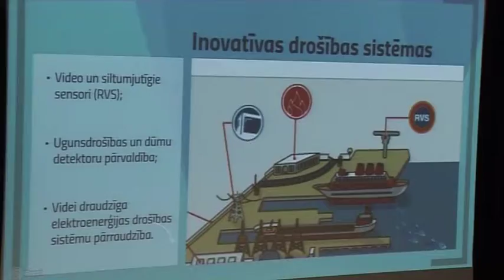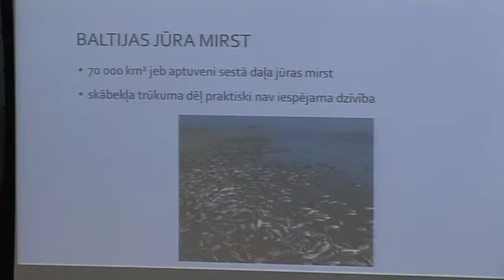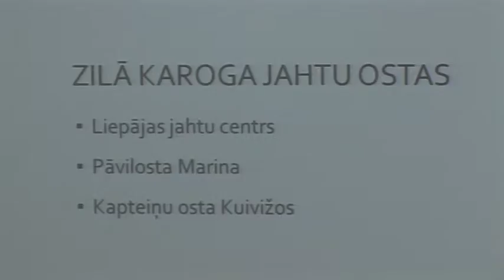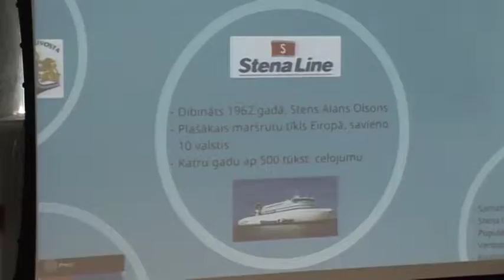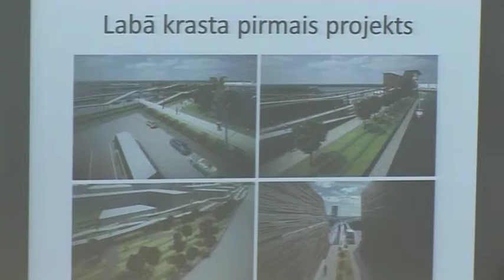Konkurss Osta Pilsētai